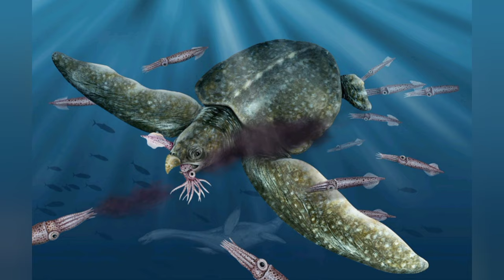அழிந்து போன அசுரர்கள் || animal that used to be giants